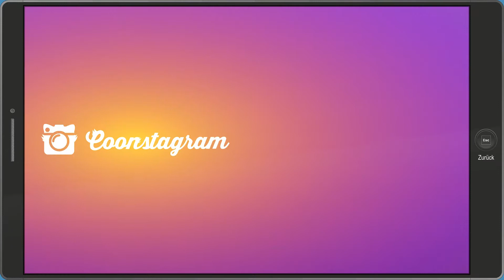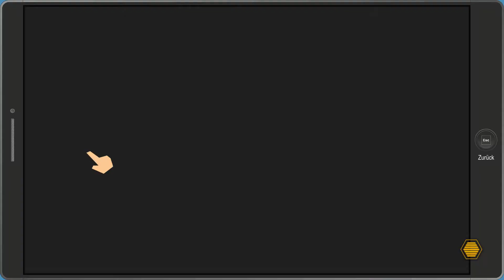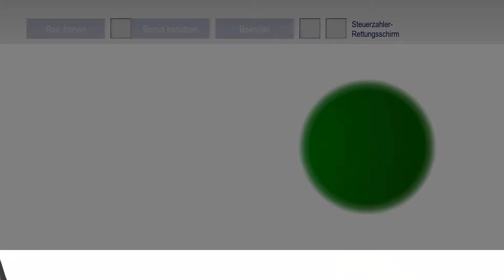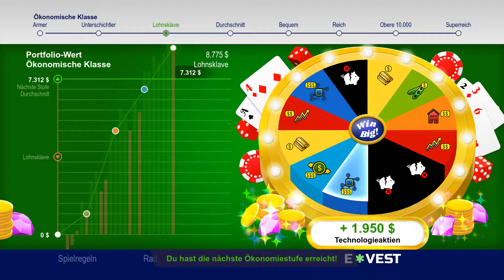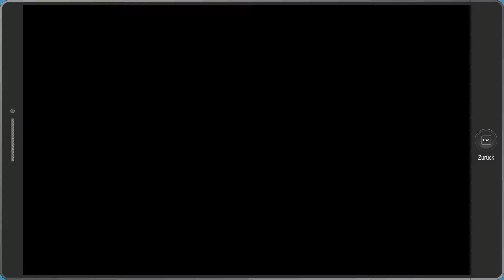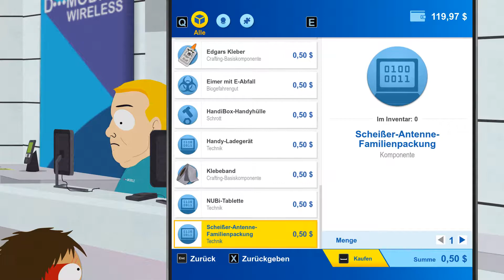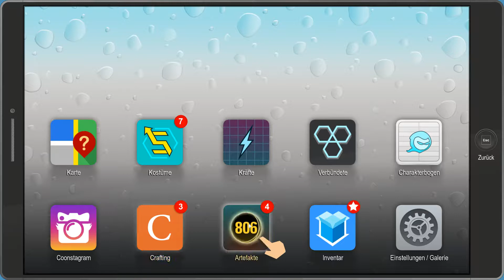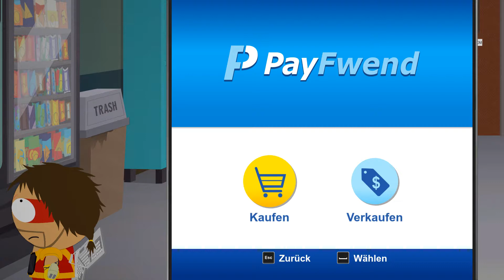Glücksspiel mit der Marktwirtschaft #040 | South Park: Die rektakuläre Zerreißprobe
▬▬▬▬  LIVESTREAM

Spieler:

Antarriusz